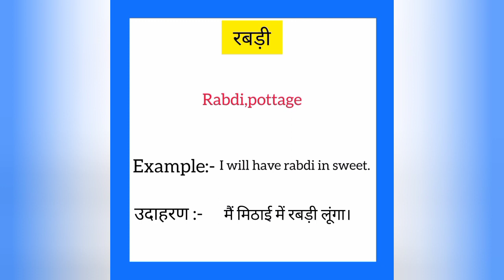Rabdi ko english mein kya kahate hain | रबड़ी इंग्लिश में क्या कहते हैं | Rabdi meaning in hindi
Rabdi ko English me kya kahate hain
Rabdi को इंग्लिश में क्या कहते है

रबड़ी को इंग्लिश में rabdi कहते हैं
Rabdi ko English mein rabdi kahate hain